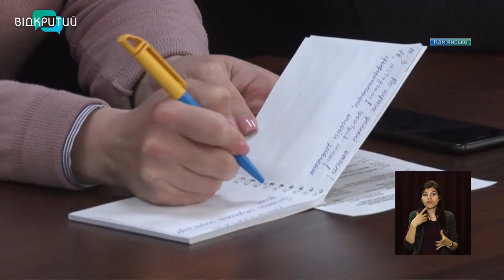У Кам’янському пройшов спортивний форум для керівників ДЮСШ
Як правильно тренувати та загартовувати дух. У  Кам’янському відбувся перший форум для керівників ДЮСШ. Обговорювали сучасні аспекти тренування в дитячо-юнацьких спортшколах. _______________________________________________